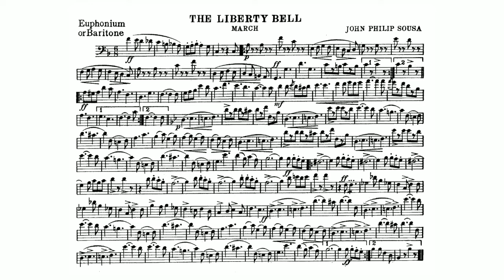The Liberty Bell March by John Philip Sousa - Euphonium